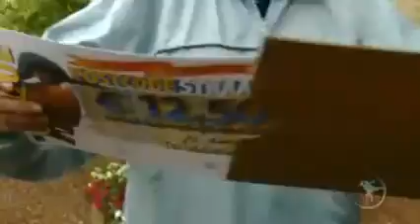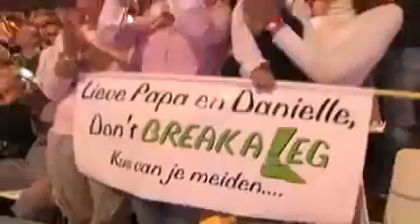Sterren Dansen op het IJs - S3 - Gaston Starreveld (4)